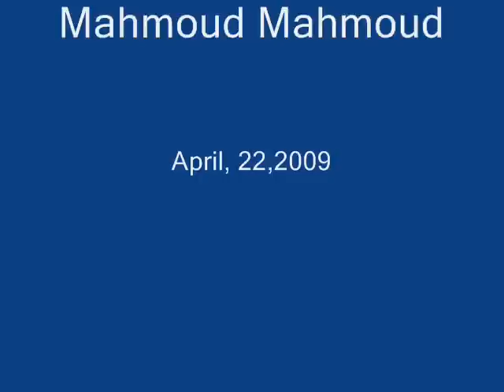Aziza- Mohammad Abdel'Waheb (Oriental Song)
Aziza-- Oriental Bellydance Song